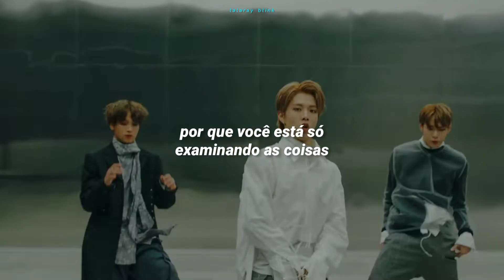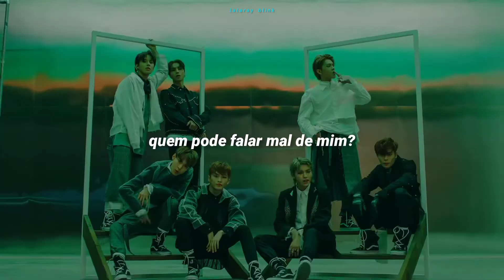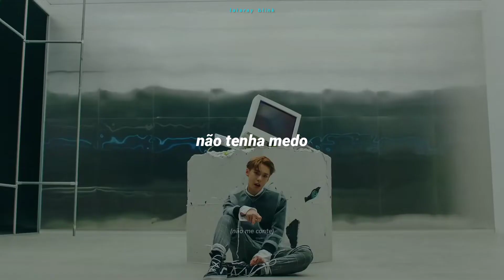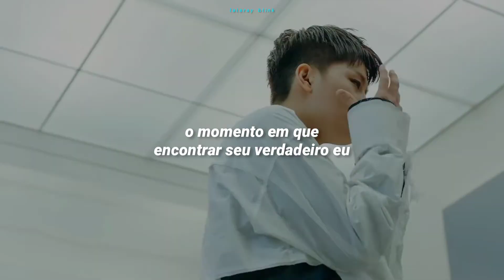NCT 127 (엔시티 127) - SIMON SAYS (TRADUÇÃO-LEGENDADO)